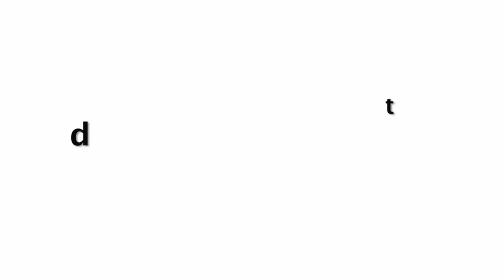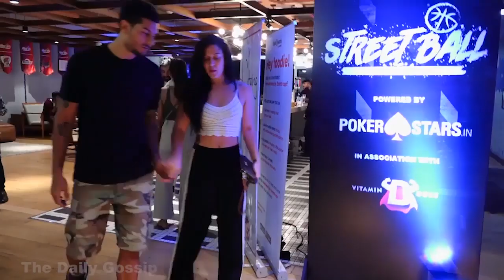Tiger Shroff's SISTER Krishna Shroff Having FUN With Boyfriend Eban Hyams While On Vacation